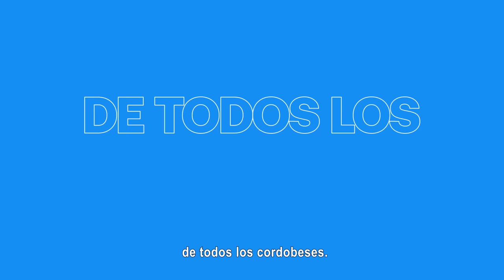💪🏽 ¡Obras viales en marcha!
👷🏽‍♂️👷🏽‍♀️ Estamos construyendo el altonivel que permitirá darle continuidad a la Autovía Ruta 5 que une Córdoba Capital con Embalse.
🚗 🛣️ Trabajamos en beneficio de todos los cordobeses.